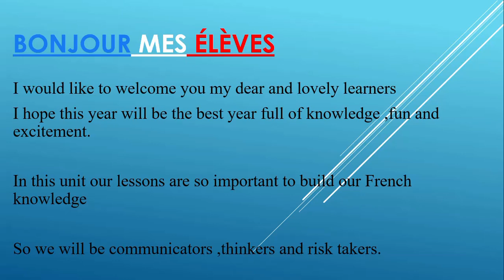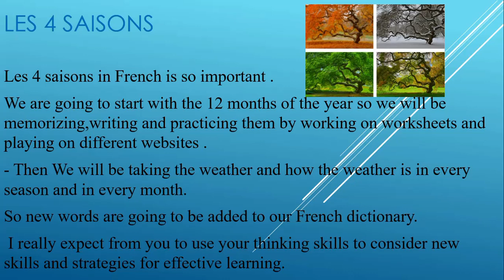Unit 1- les Saisons - Grade 6 - French - By Ms. Zeina Hashem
In this unit we are going to be learning seasons  and how we describe the weather in every season .